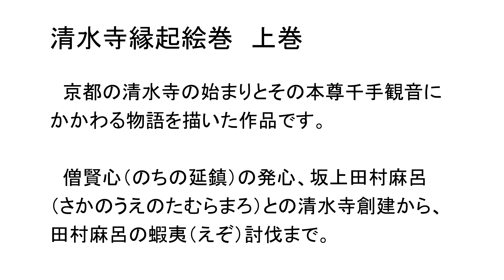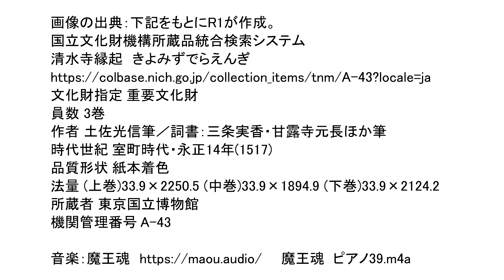清水寺縁起絵巻（きよみずでらえんぎえまき） 上巻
京都の清水寺の始まりとその本尊千手観音に
かかわる物語を描いた作品です。

　僧賢心（のちの延鎮）の発心、坂上田村麻呂
（さかのうえのたむらまろ）との清水寺創建から、
田村麻呂の蝦夷（えぞ）討伐まで。

※絵画のみをつなげ、詞書は省いています。

画像の出典：下記をもとにR1が作成。
国立文化財機構所蔵品統合検索システム
清水寺縁起　きよみずでらえんぎ
文化財指定 重要文化財
員数 3巻
作者 土佐光信筆／詞書：三条実香・甘露寺元長ほか筆
時代世紀 室町時代・永正14年(1517)
品質形状 紙本着色
法量 (上巻)33.9×2250.5 (中巻)33.9×1894.9 (下巻)33.9×2124.2
所蔵者 東京国立博物館
機関管理番号 A-43

音楽：魔王魂 魔王魂 ピアノ39.m4a